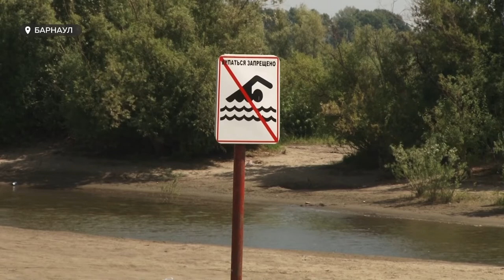«День с Толком». 02.07.2021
- Вновь запреты. Неблагоприятная эпидобстановка в Алтайском крае и новые ограничения.
- Когда тянет к воде и приключениям. Почему барнаульцы предпочитают дикие пляжи городским?
- Килограммы мусора. Кто и зачем спасает барнаульскую Пивоварку?